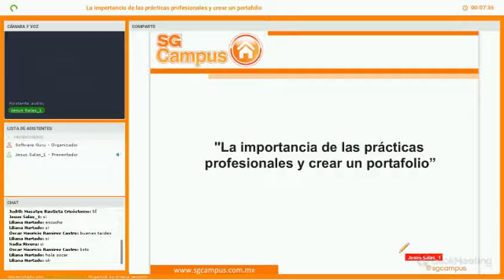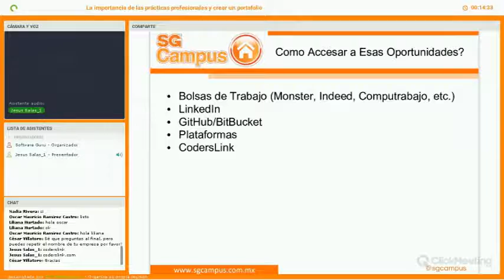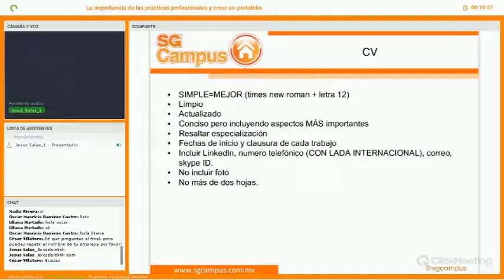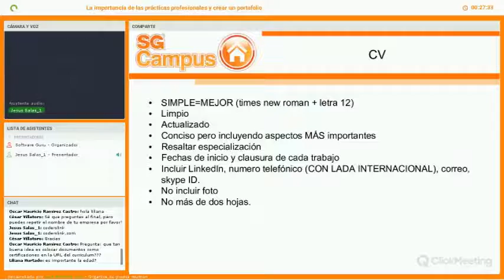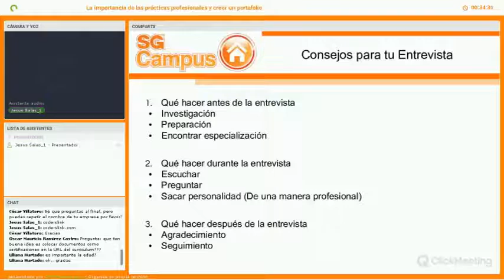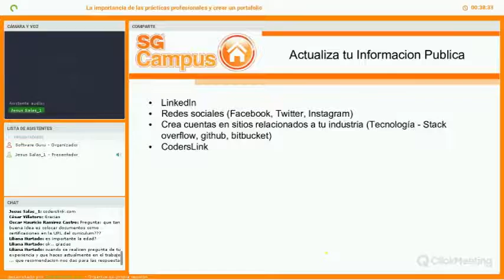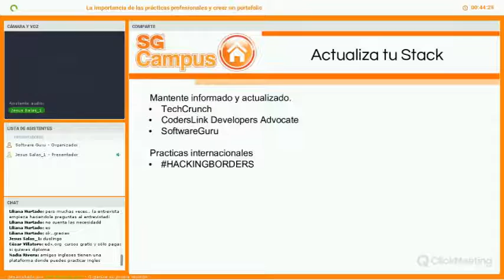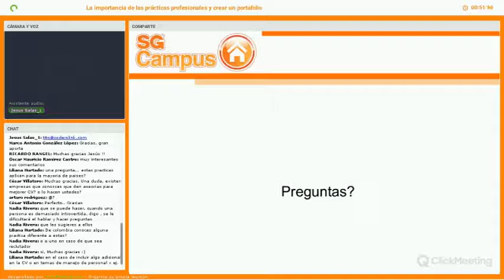La importancia de las prácticas profesionales y crear un portafolio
En la actualidad no basta con solamente tener un curriculum vitae bien redactado, es también importante tener cierta experiencia y un portafolio de logros que deje ver las capacidades que ofrecemos. Tito Salas nos explica porqué esto es importante y cómo te puede ayudar.